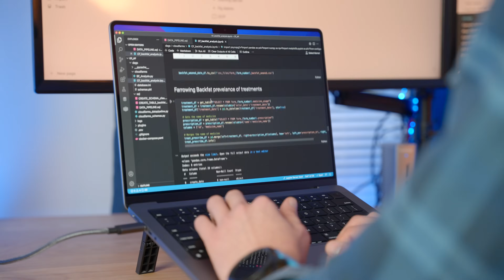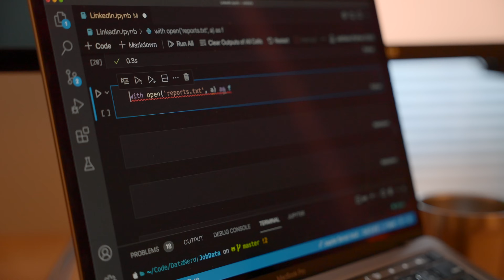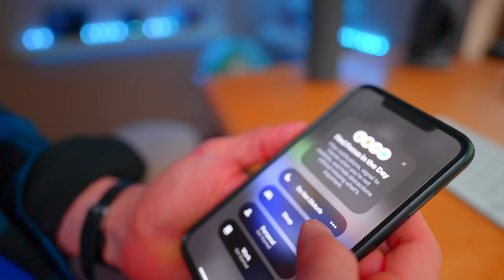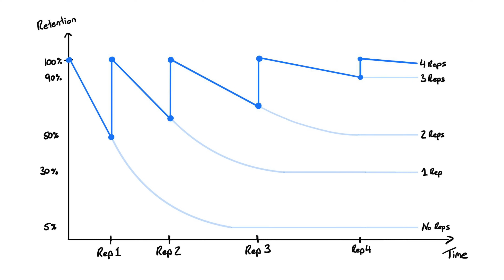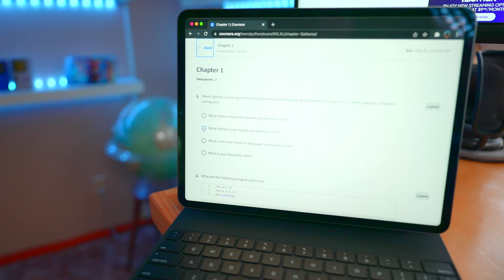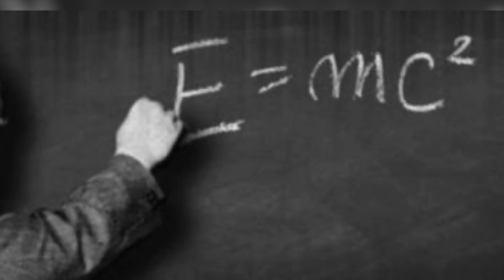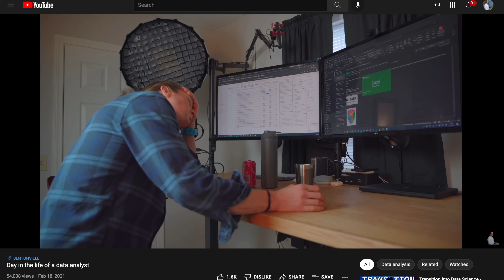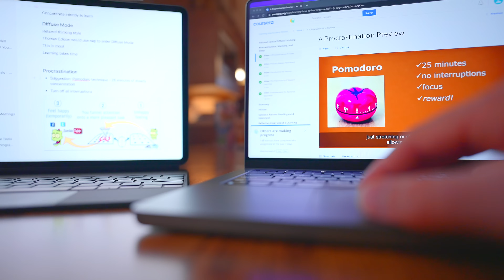How I learned how to learn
What up, Data Nerds! I recently took a course on "Learning How to Learn" and I wanted to share the tactics I use to learn skills for my job as a data analyst along with insights from the course.

Books for Data Nerds
📘 Power BI👉🏼

Tech for Data Nerds
👨🏼‍💻 M1 Macbook Air (Mac of choice) 👉🏼
💻 Dell XPS 13 (PC of choice) 👉🏼
💻 Asus Vivo Book (Lowest Cost PC) 👉🏼
💻Lenovo IdeaPad (Best Value PC)👉🏼

00:00 Intro
01:29 Focused vs diffuse thinking
02:06 Focused thinking
02:39 Process not product
03:59 Spaced repetition
04:53 Recall
06:05 Interleaving
06:52 Diffuse thinking
07:45 Exercise
09:00 Activity
10:27 Sleep
11:20 Coursera: Learning how to learn